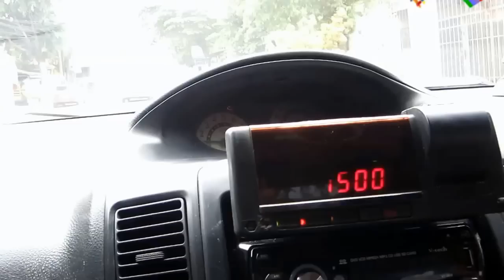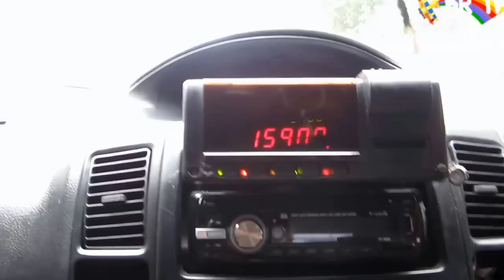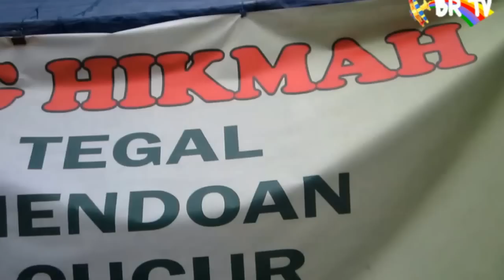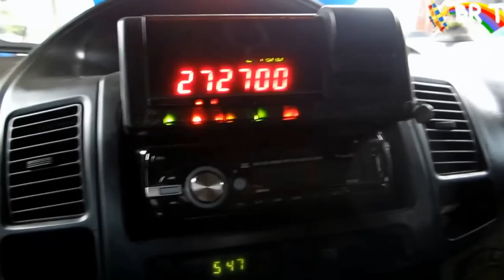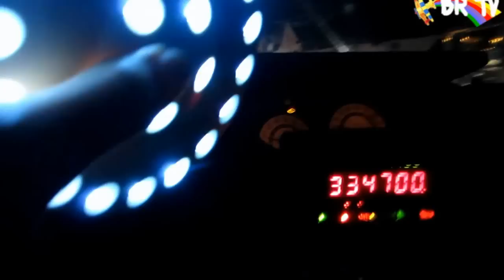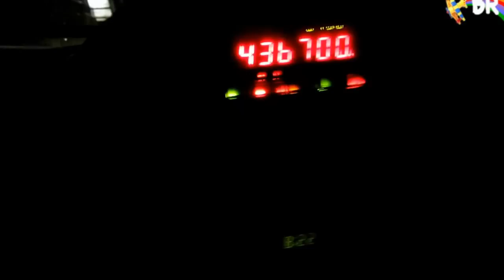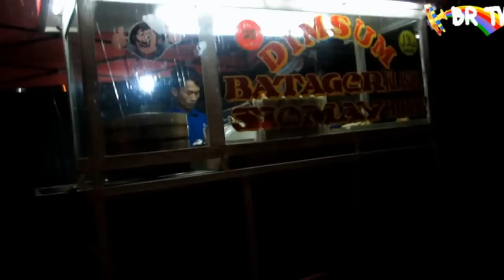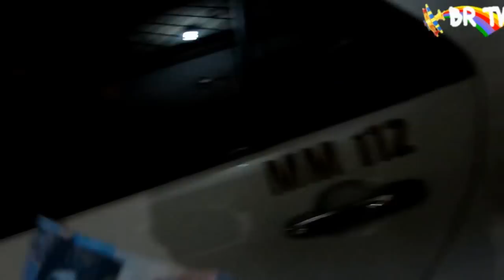Ke Carrefour dan Perjalanan Shoot JSF 11 Februari 2016 BR TiVi 5202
April Mop 01 April 2016
Perjalanan shoot JSF  Pisang Pasir,Osaka Ramen,Pempek Lenggang Semar 88,Sauto Tegal,Opor Tegal Ibu Hajjah Thory,Ayam Sambel Setan 1000 Sambel,Bakso Rusuk,Susu Kambing,Indomie Katsu Super Hot Pisah Ranjang Rosemary,Nusantara Food AngkringanNdut,Red Velvet Holland Martabak Garing,Sate Kerang Sumedang Bubur Ayam Sea Food,Mie Goreng Ati Ampela,Muntahu dan Tiga Saudara Kaki Kambing Campur ,thanks for watching:)Jakarta Indonesia Perumnas Klender Jakarta Timur.